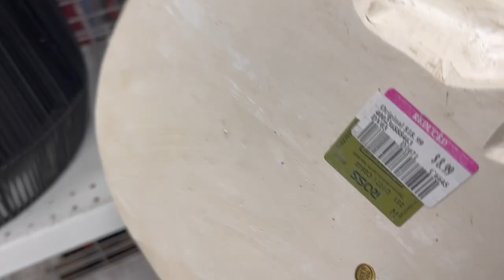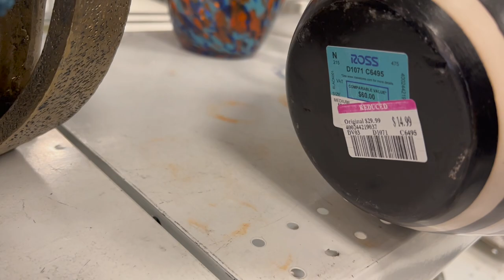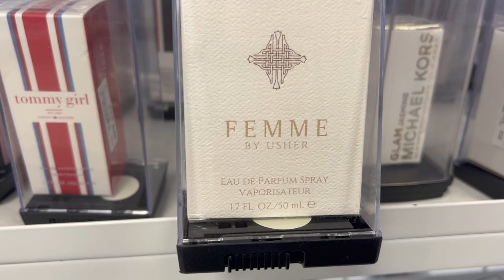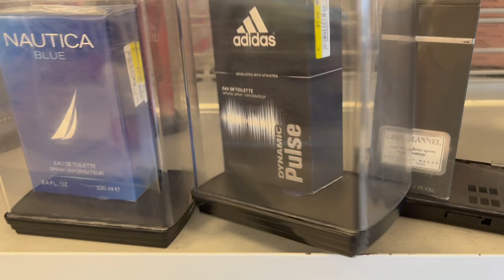😱Lunes De REBAJAS EN ROSS! Zapatos Recién Sacados Del Almacén😍